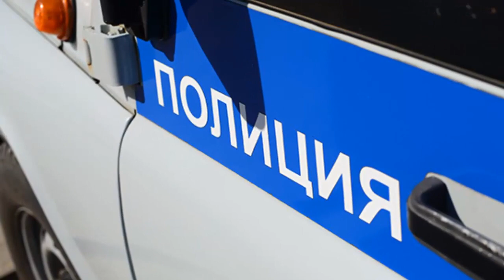Сегодня утром: Певцов шокирован гибелью друга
Актер с марокканскими корнями Эль Уалиди Жамаль утонул в Лемболовском озере на базе отдыха в Ленобласти.